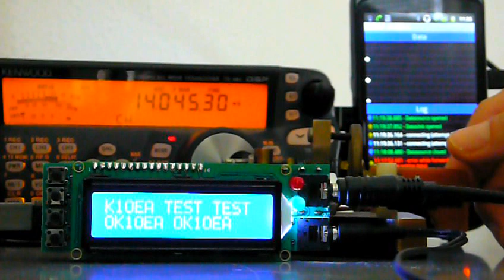IP remote morse keying with local CW keyer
Local Morse keyer sending detected characters to remote keyer (or cwdaemon) via internet. Listening from TRX on remote QTH is heard as an echo when sidetone on local keyer is off.

Telegraph code path:
Hand coding on elbug ❱ Arduino K3NG CW keyer CLI ❱ ASCII ❱ /dev/ttyUSB0 ❱ socat ❱ UDP6789 ❱ CW daemon (may be the next hardware CW keyer)